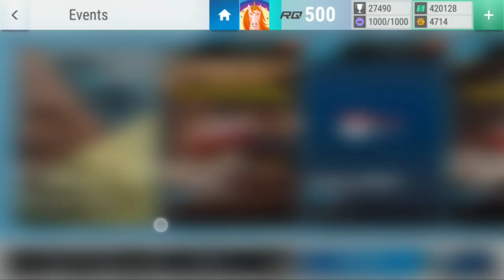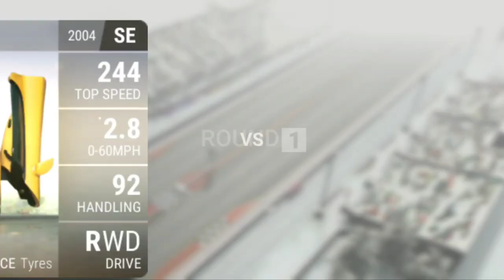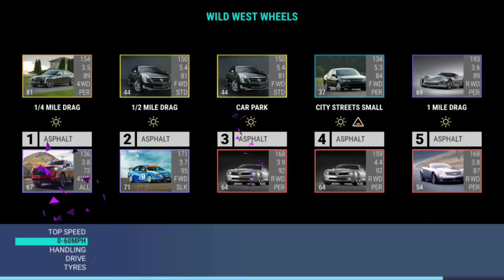Top Drives Events: Charging Through The Town